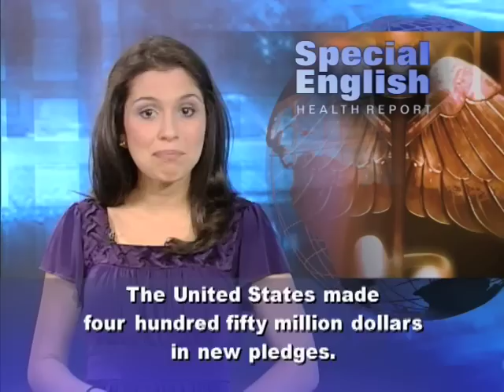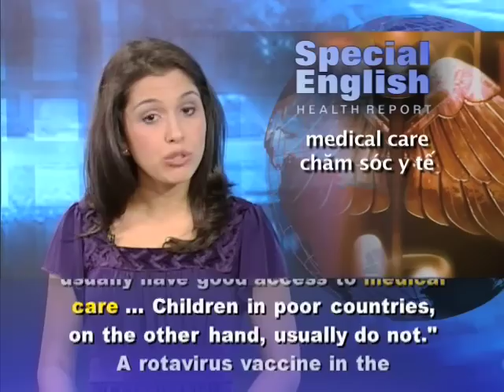Phát âm chuẩn cùng VOA - Anh ngữ đặc biệt 497 health (VOA)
International donors have promised more than four billion dollars to the Global Alliance for Vaccines and Immunization. That group, known as the GAVI Alliance, held a pledging conference in June in London.

GAVI raised six hundred million dollars more than its goal. Britain led the donations with 1.3 billion dollars in new pledges through twenty-fifteen. The Bill and Melinda Gates Foundation also promised one billion more over the next five years.

Norway promised more than six hundred seventy million dollars. The United States made four hundred fifty million dollars in new pledges.

GAVI says a record fifty countries requested money for vaccines during its latest application period.

Earlier, vaccine makers agreed to cut prices for developing countries. These lower prices, combined with the money raised, could protect an extra two hundred fifty million children.

GAVI spokesman Jeffrey Rowland says the goal over the next five years, by twenty-fifteen, is to save an additional four million lives. He says this will be done "purely by providing basic vaccines against diseases that are... almost non-existent in rich countries, as well as providing new vaccines against pneumonia, diarrheal diseases and then hopefully HPV and some other vaccine-preventable diseases."

HPV is the human papillomavirus, which can lead to cervical cancer. The disease kills two hundred thousand women a year, mostly in developing countries. The Merck company has agreed to offer GAVI the HPV vaccine at five dollars a dose -- two-thirds less than the current price.

Also, two India-based companies, Serum Institute and Panacea Biotec, will reduce prices on vaccines against five diseases. These are diphtheria, tetanus, pertussis, hepatitis B and Haemophilus influenza type b.

Other companies including GlaxoSmithKline and Merck will lower prices for rotavirus vaccines. That virus causes diarrhea that kills about half a million children a year. Mr. Rowland says: "Almost all children in the world get rotavirus. The thing is that in the United States or in Europe children usually have good access to medical care... Children in poor countries, on the other hand, usually do not."

A rotavirus vaccine in the United States can cost as much as fifty dollars. Under the new plan, this same vaccine could cost about two and a half dollars in a developing country. The GAVI Alliance says almost two million children a year die from diseases that vaccines can prevent.